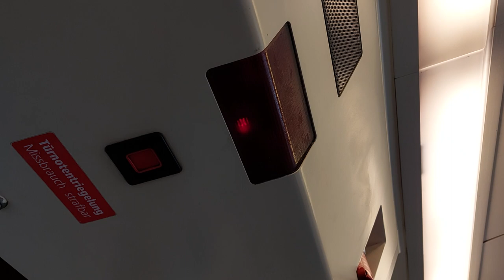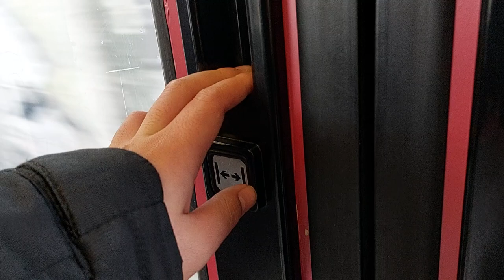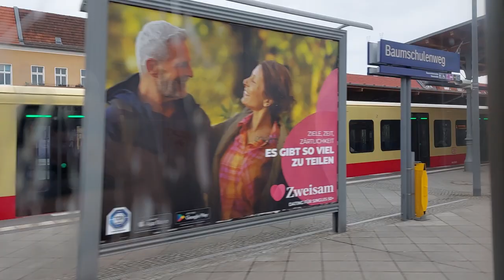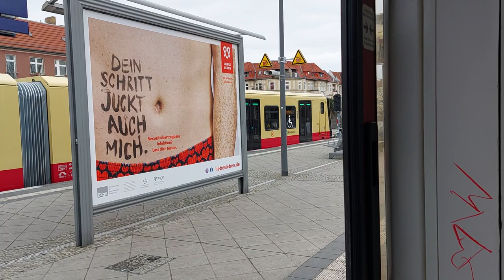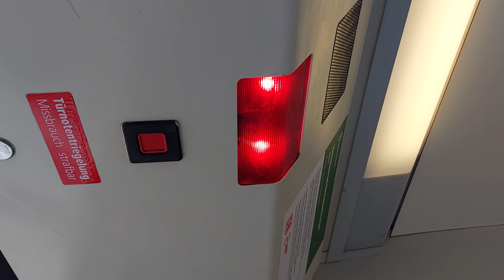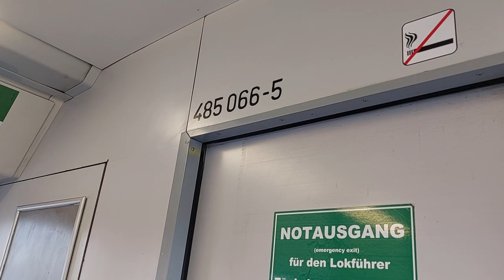Mitfahrt in der S85 von Ostkreuz bis Adlershof in einer 485 066-5 ich liebe die Cola Dose